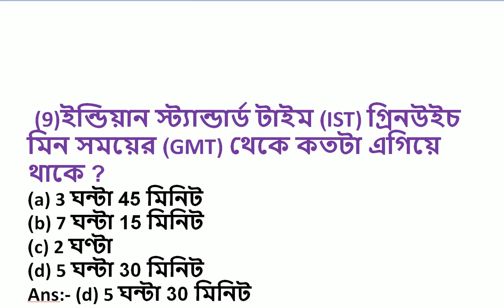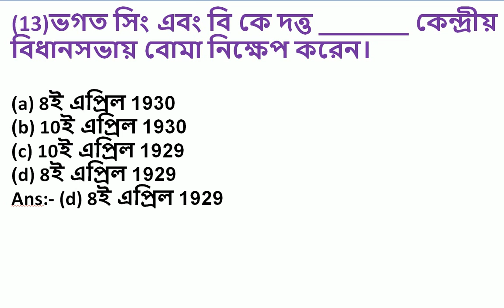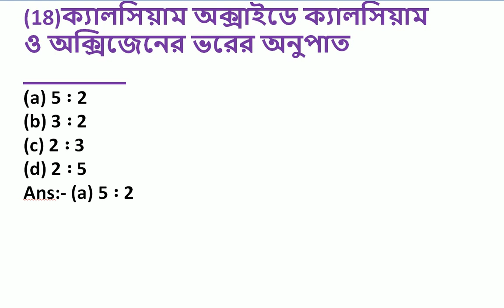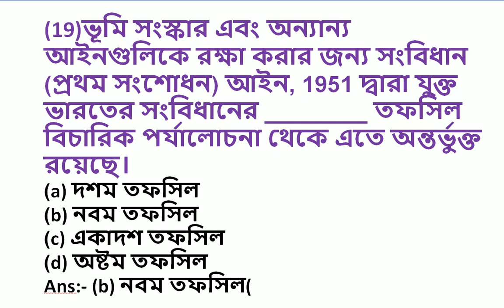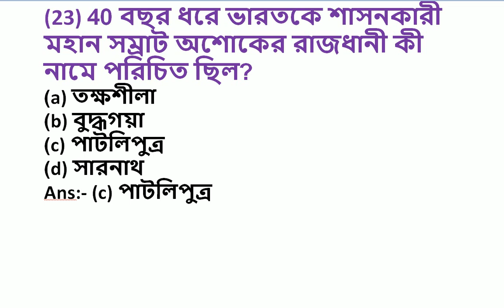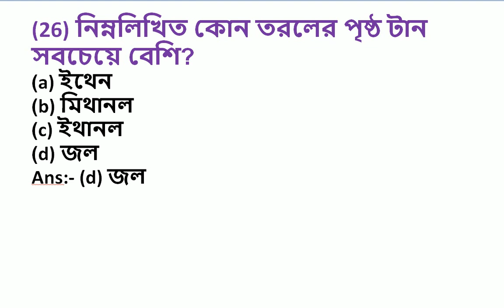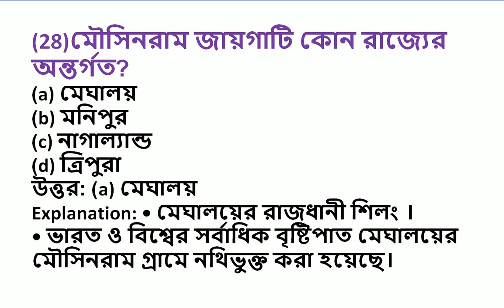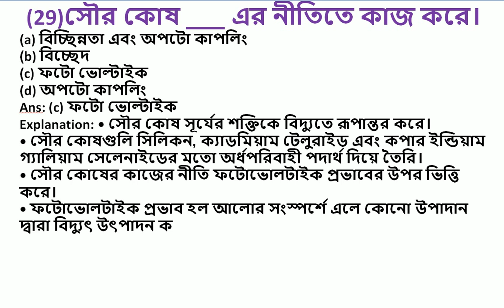বাছাই করা ২৫ টি জিকে প্রশ্ন-উত্তর | GK Practice Set | সবাই রিভিশন দিয়ে নাও